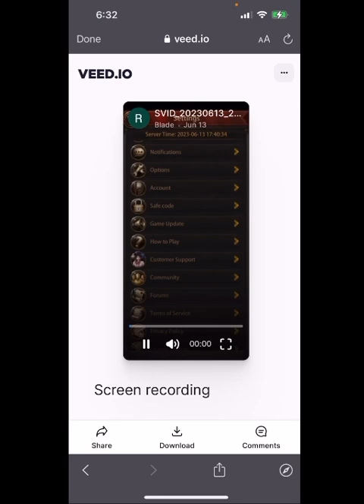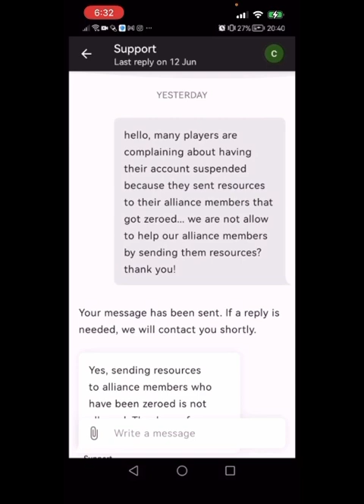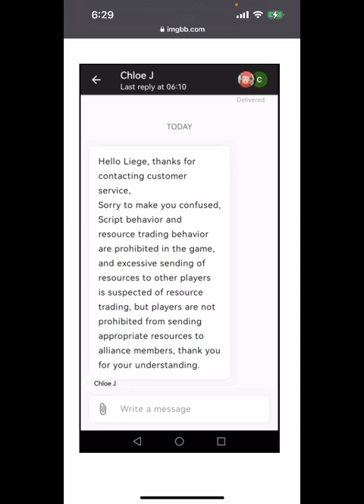Evony responds to illegal rss transporting email